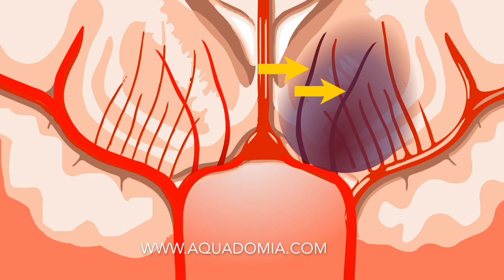Block plongée, pourquoi arrêter la plongée sous-marine ?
Réservez dès maintenant votre formation plongée à Marseille Parc National des Calanques avec Aquadomia.com !
Pourquoi arrêter la plongée ? Raisons intellectuelles ou psychologiques, raisons sentimentales, raisons de santé.
J’ai créé il y a plus de 12 ans l’école de plongée sous-marine Aquadomia.com à Marseille dans le Parc National des Calanques pour offrir à mes clients de la formation sur mesure, du débutant au moniteur en passant par la plongée TEK trimix et recycleur en CCR rEvo et APdiving, aux dates de leur choix !
Je permets enfin à mes clients de ne plus dépendre d’un planning ou du bon vouloir de formateurs peu disponibles, c’est eux-même qui fixent leurs contraintes de dates !
Et j’ai déjà formé plein d’élèves, sur les cursus Ecole de plongée française Anmp, Ffessm, ou SDI TDI, Padi... et ils ont eu du succès !